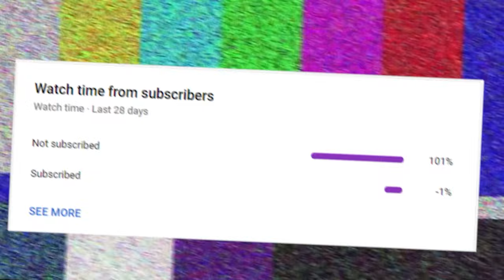Giving GAME PASSES To Players Who BEAT ME in a 1V1.. (The Strongest Battlegrounds)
In the strongest battlegrounds aka saitama battlegrounds you are able to gift people any sort of gamepass. I went up to people and offered them a 1v1 and if they are able to beat me i will give them a gamepass.